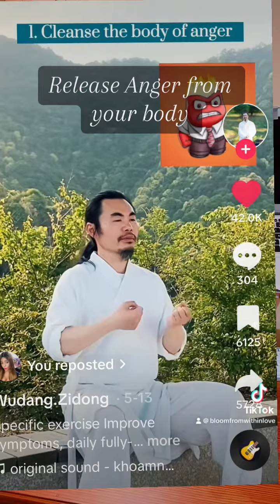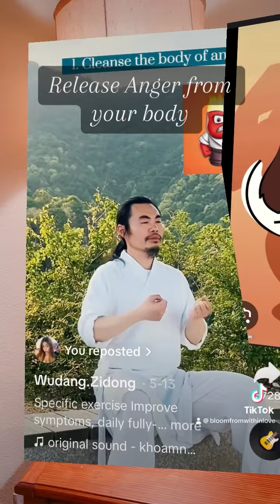Release anger from your body